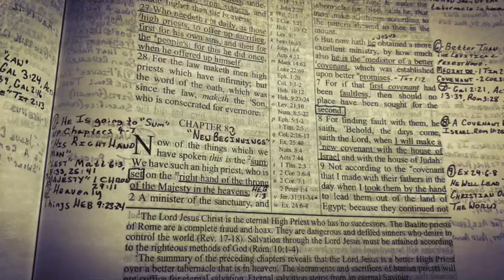JESUS FINISHED THE WORK (HEBREWS 8)